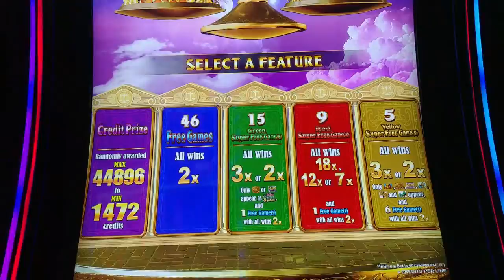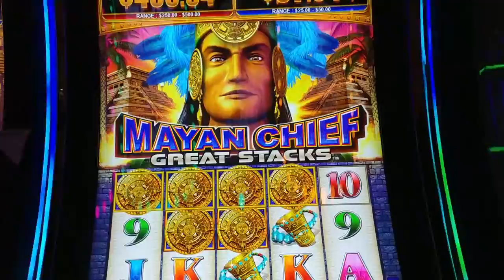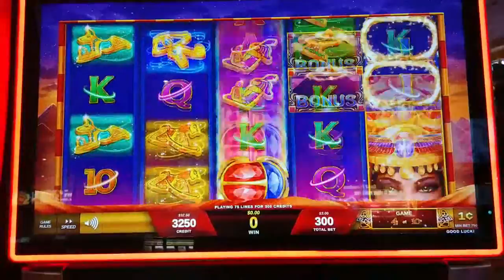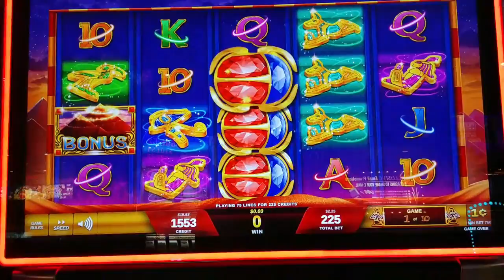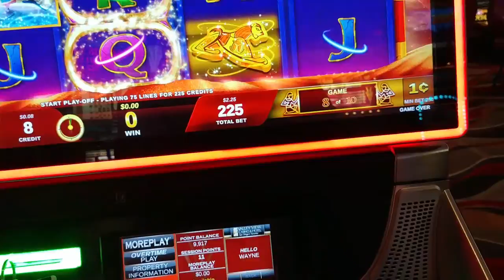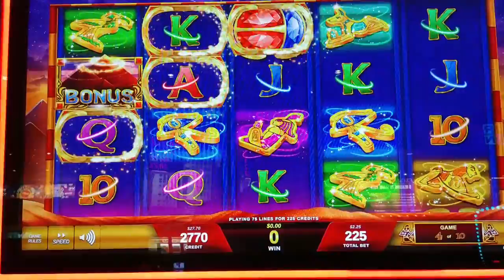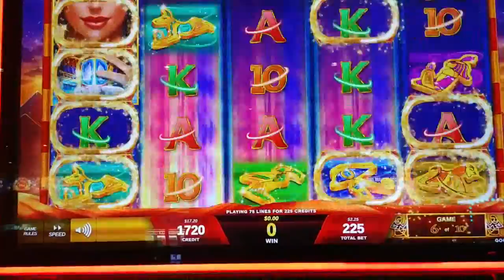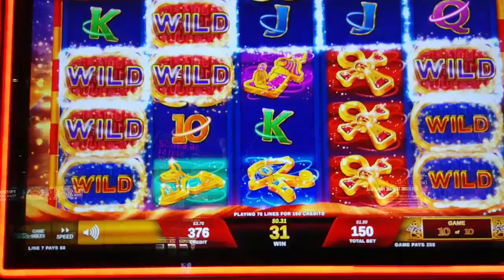FIRST ATTEMPT 🎰SCARAB 🎰 - with Mayan Chief and Pharaoh's Fury!!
After seeing this played on other channels, I was excited when it came to my local!